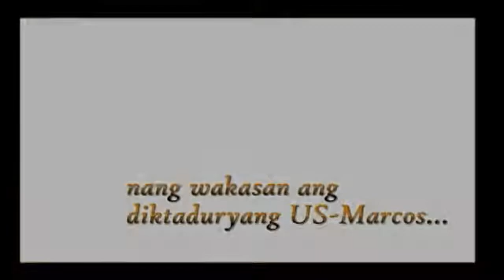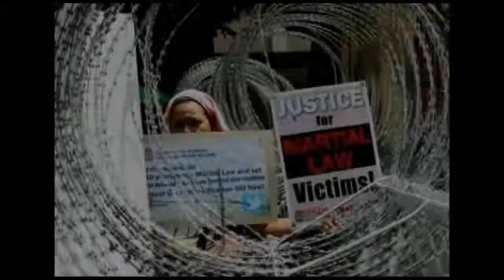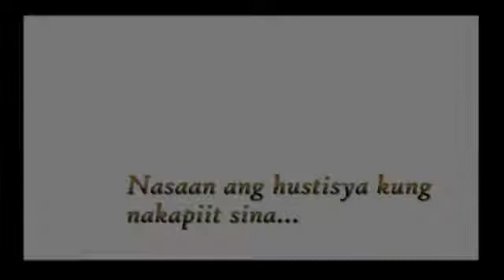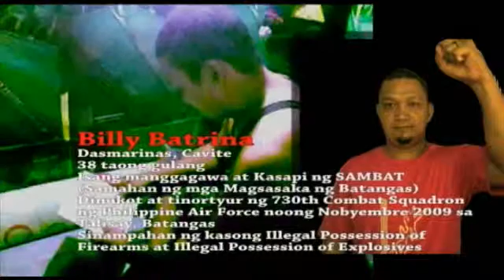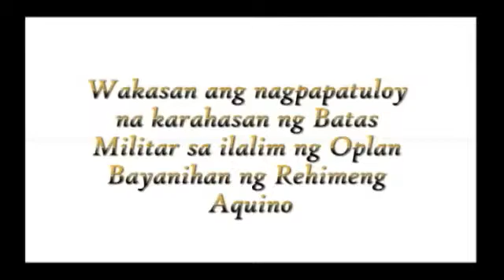Free All Political Prisoners 1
Release Political Prisoners!